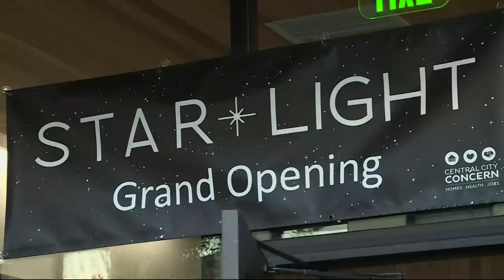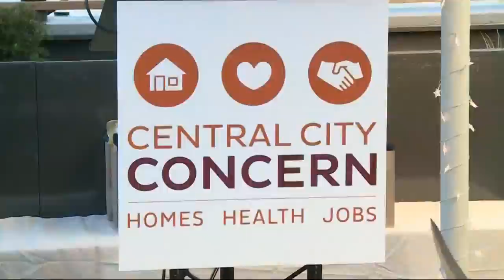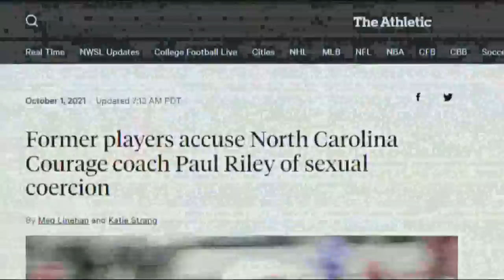KGW Top Stories: 11 p.m., Thursday, Dec. 1, 2022